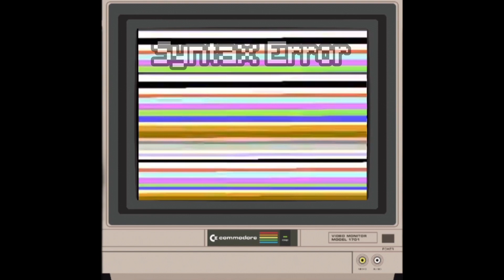The Very Best C64 Games Released in 2016 + Download Links!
Here is my personal pick of Commodore 64/C64 releases from 2016. A range of everything here - puzzlers, shooters, platformers.